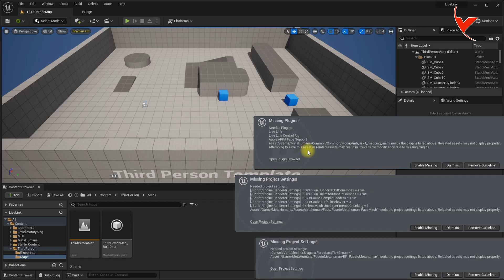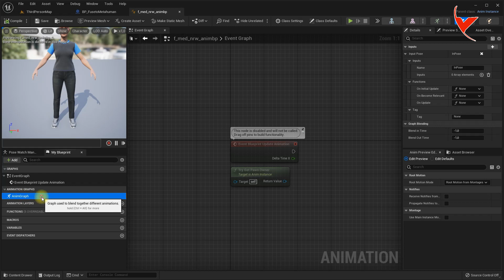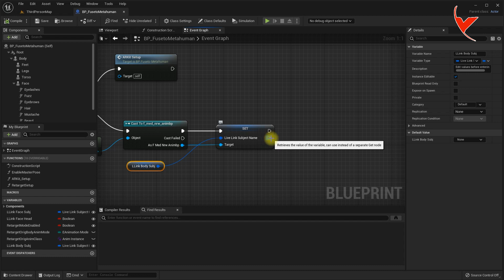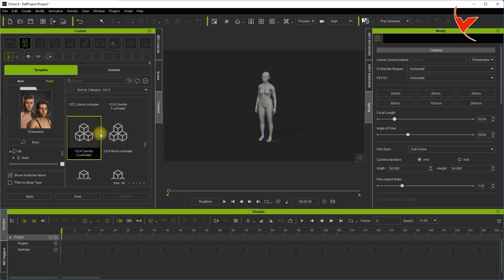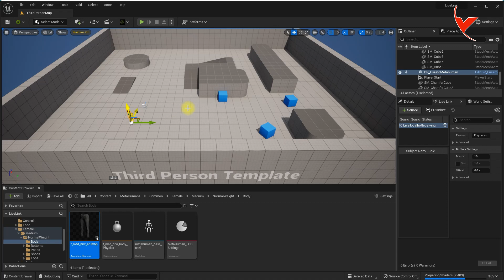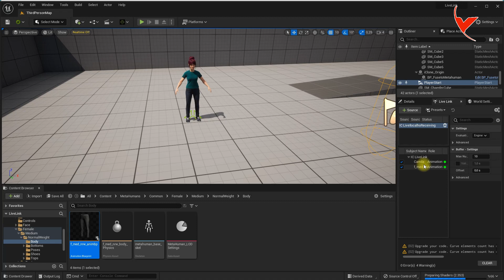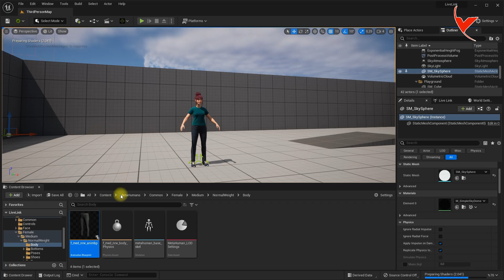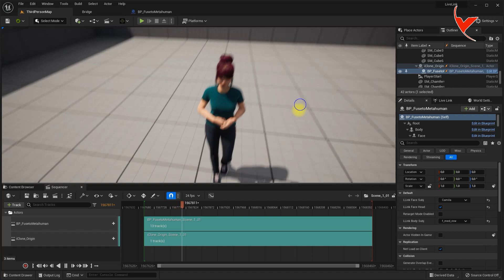Let's animate the face and body of the Metahuman character with iClone Live Link. (with Subtitles)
Attention! You can watch the video below to animate the updated Metahuman characters.

00:00 Intro
00:12 Let's add a metahuman character
00:29 iClone Live Link plugin installation
00:48 Metahuman live link kit installation
01:19 Preparing the Metahuman character
03:41 Preparation for live link with iClone
05:35 Unreal Engine live link preparation
07:02 Running animation and recording with Take Recorder
08:42 Lod problem, solving the joining hands problem

Quick Tutorial
Let's apply face and body animation to Metahuman character with iClone Live Link and record it with take recorder. Let's solve the lod problem